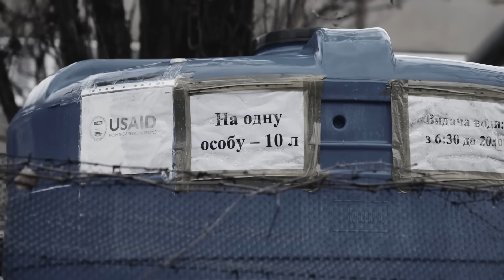Як помирають супутники?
Назар на звʼязку! Сьогодні розкажу, куди відправляють супутники, що відпрацювали свій час. У холодному й темному космосі, далеко від звичних орбіт, є місце, заповнене старими супутниками, що вже ніколи не працюватимуть – його називають “космічним цвинтарем”. Туди відправляють супутники, що відпрацювали свій час. Супутники – це основа сучасних комунікацій та досліджень як космосу, так і землі, але вони не вічні. Розказую про останній путь супутників.

Пиши свою думку в коментарях і заходь ще за новими відео про технології та штучний інтелект 🚀
Проєкти, які я раджу підтримати:
2. Настя Тиха, Дім «особливих» хвостиків, Ірпінь
9. Бахмутське товариство захисту тварин ЛАДА
10. Притулок "Улюблена дворняга", Дніпро
Посилання з відео:
Як підтримати канал?
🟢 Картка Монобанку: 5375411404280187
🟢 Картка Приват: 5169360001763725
Де мене знайти?
Музика: Sobchuk - Легко так
Таймкоди:
00:00 - Вступ
00:45 - Як знищують супутники
04:22 - Втрата з технічних і людських причин
06:01 - Навмисне збиття супутника
07:00 - Космічне сміття
07:56 - Підтримайте проєкти без USAID
08:52 - Як знищують Starlink?
10:19 - Ефект Кесслера
11:41 - Висновки